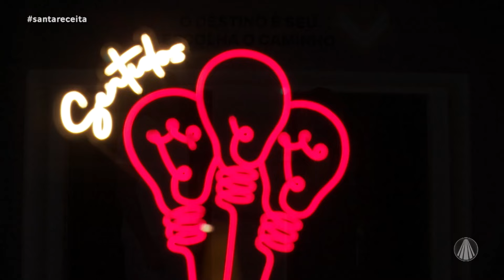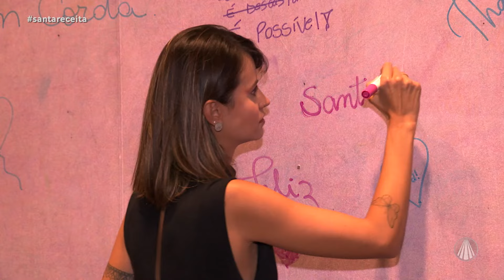Conheça o Museu House of Choices um lugar imersivo e muito sensorial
Letícia Andrade está em São Paulo para nos mostrar um lugar muito legal, o Museu House of Choices, é um espaço inspirado em uma nova tendência imersiva e completamente sensorial, a atração conta com 14 salas criativas e sensórias de 1000m2. Acompanhe!

TV APARECIDA
É bom estar onde a Mãe está!